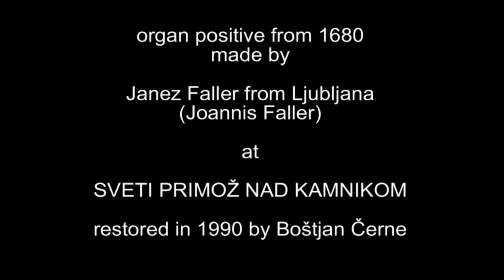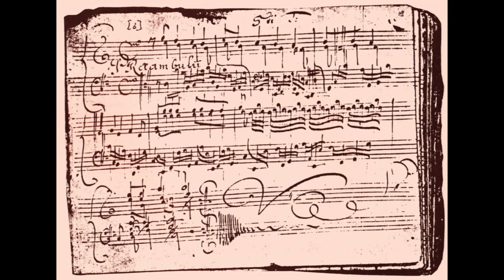BAROQUE PIPE ORGANS in Slovenia - 1.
Organ positive from 1680 made by Janez (Joannes) Faller, restored in 1989 by Boštjan Černe. Organ case restored by Darko Tratar (Restavratorski center Republike Slovenije). Some photos before restauration taken in 1981 by Milko Bizjak, who performs music from Klanjec manuscript organ book on restored Faller's positive.